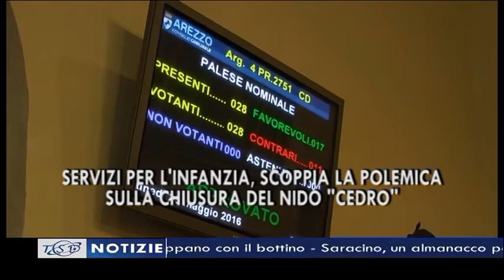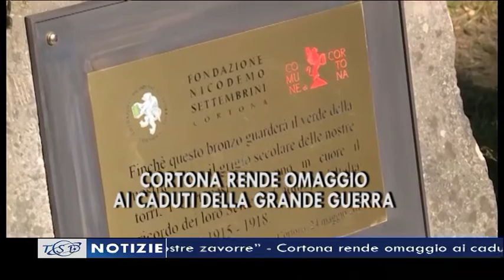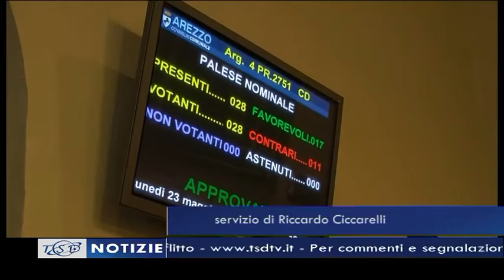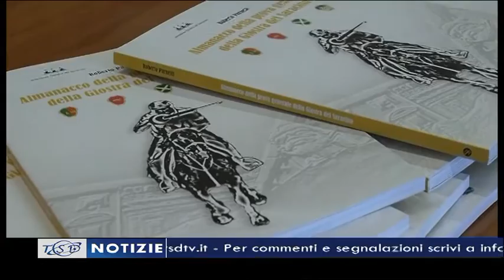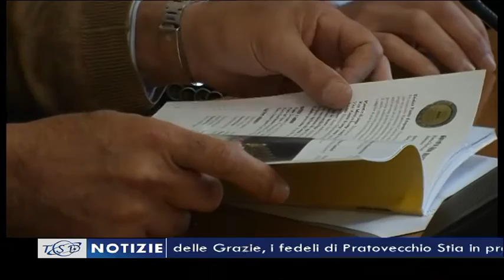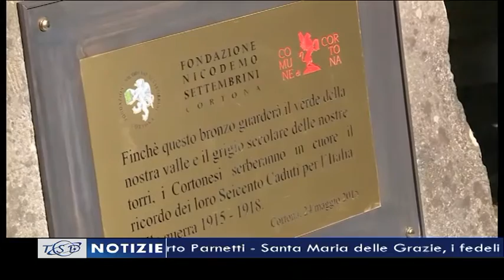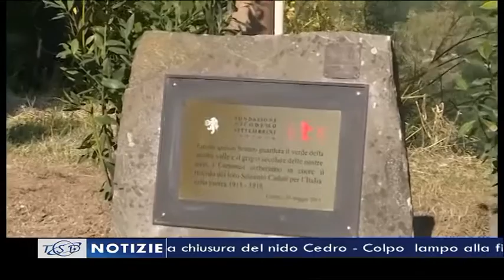TSD Notizie del 23 maggio 2016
I titoli dell'edizione delle 19.40 a cura di Beatrice Bertozzi:
1. Good bank, il presidente Nicastro: “Entro due settimane la lista dei dieci candidati all’acquisto”. Se la vendita fallisse? Scatterà il bail-in;
2. Gestione dei servizi per l’infanzia, approvata la delibera comunale. Scoppia la polemica sulla chiusura del nido Cedro;
3. Colpo  lampo alla filiale Mps di Cesa: sradicano il bancomat con un carro attrezzi e scappano con il bottino;
4. Saracino, un almanacco per dare gloria ai giostratori di riserva: presentato ad Arezzo il volume di Roberto Parnetti;
5. Santa Maria delle Grazie, i fedeli di Pratovecchio Stia in processione per la Patrona. Il vescovo di Fiesole mons. Meini: “Lungo il cammino abbiamo abbandonato le nostre zavorre”;
6. Cortona rende omaggio ai caduti della Grande Guerra: inaugurata la targa dedicata alle 600 vittime del conflitto.